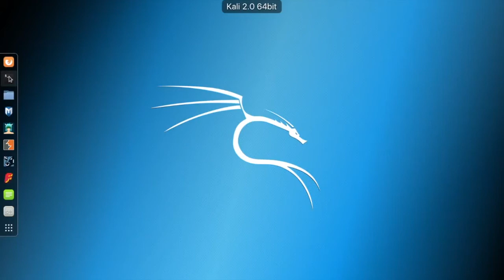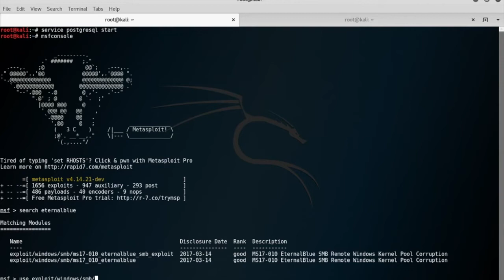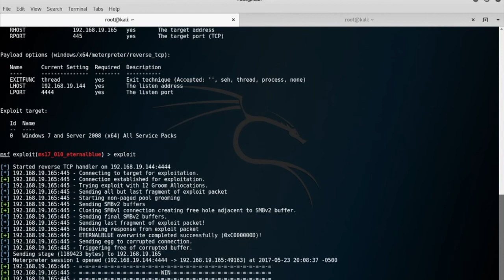MS17 010 EternalBlue SMB Exploit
Ring Ø Labs is a Reverse Engineering site dedicated to analyzing malware, researching emergent security topics, and hacking the planet.

Here are some approaches in reverse engineering a malware sample:

Reverse engineer: The most obvious approach is to completely reverse engineer a piece of malware. This obviously takes a great amount of time, so other approaches are more practical.
Exploitation techniques: Another approach you can take is to focus on the exploitation techniques of a piece of malware. Occasionally you will see a piece of malware that is using a new exploitation technique, or is exploiting a zero-day vulnerability. In this case you may be interested only in the specific exploitation technique so you can timebox your analysis and only look at the exploitation mechanisms.
Obfuscation: Malware will often obfuscate itself and make itself difficult to analyze. You might come across malware that you have seen before without obfuscation. In that case you may only want to focus on reverse engineering the new parts.
Encryption methods: A common type of malware these days is ransomware. Ransomware essentially encrypts the victim's files and locks them up so that they can't be accessed or read. Oftentimes the authors of ransomware will make mistakes when they implement the encryption mechanisms. So if you focus your research on the encryption mechanisms you might be able to find weaknesses in their implementation and/or you might be able to find hard-coded keys or weak algorithms.
C&C communication: This is something that is pretty commonly done when looking at malware. Analysts often want to figure out what the communication protocol is between a piece of malware on the client's side and the server on the command and control side. The communication protocol can actually give you a lot of hints about the malware’s capabilities.
Attribution: Murky area - kind of like a dark art. It usually involves a lot of guesswork, knowledge of malicious hacking teams and looking at more than one piece of malware.
Categorization and clustering: You can reverse engineer malware from a broader point of view. This involves looking at malware in bulk and doing a broad-stroke analysis on lots of different malware, rather than doing a deep dive.
Techniques

Now, let’s look at techniques that can be utilized while analyzing malware.

First of all, we use static analysis. This is the process of analyzing malware or binaries without actually running them. It can be as simple as looking at metadata from a file. It can range from doing disassembly or decompilation of malware code to symbolic execution, which is something like virtual execution of a binary without actually executing it in a real environment.
Conversely, dynamic analysis is the process of analyzing a piece of malware when you are running it in a live environment. In this case, you are often looking at the behavior of the malware and looking at the side effects of what it is doing. You are running tools like process monitor and sysmon to see what kinds of artifacts a piece of malware produces after it is run.
We also use automated analysis. Oftentimes if you are looking at malware you want to automate things just to speed up the process to save time. However, use caution, as with automated analysis sometimes things get missed because you are trying to do things generically.
If a piece of malware contains things like anti-debugging routines or anti-analysis mechanisms, you may want to perform a manual analysis. You need to pick the right tools for the job. Imitation or the use of any acts depicted in these videos is solely AT YOUR OWN RISK.  We (including YouTube) will not be held liable for any injury to yourself or damage to others resulting from attempting anything shown in any our videos. We do not endorse any specific product and this video is not an attempt  to sell you a good or service. These videos are free to watch and if anyone attempts to charge for this video notify us immediately. By viewing or flagging this video you are acknowledging the above.